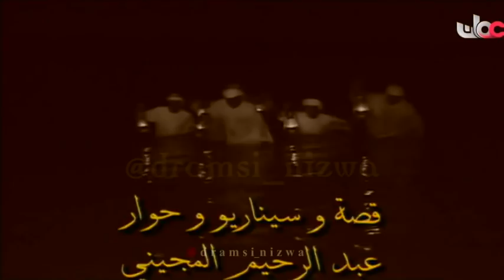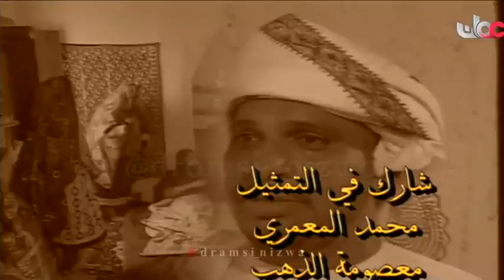المسلسل العُماني ( حلم السنين ) الحلقة 14 انتاج 2004م